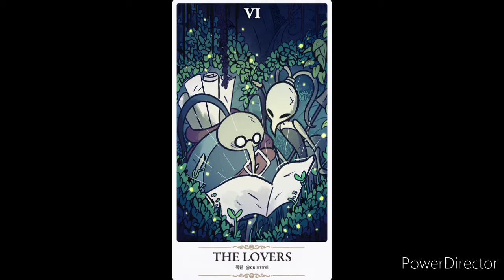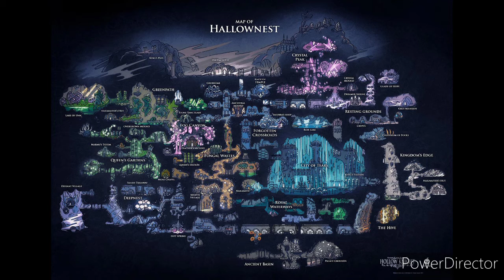Hollow Knight - Greenpath